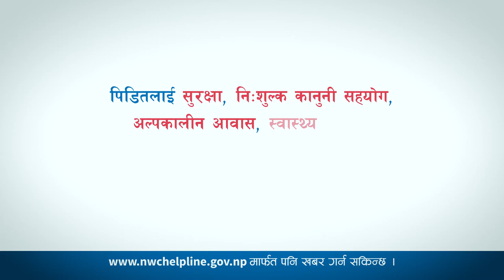NWC Mohna Ansari PSA 2